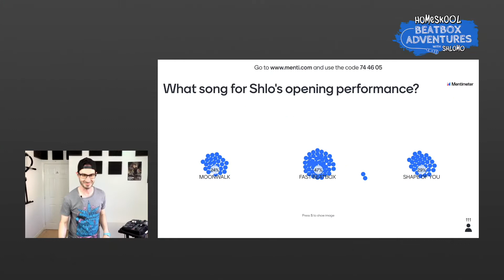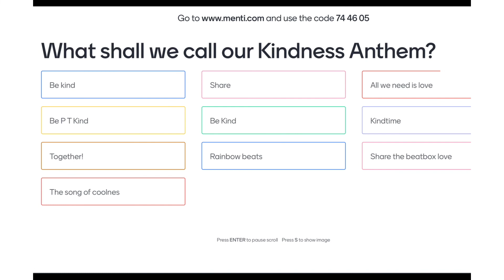Week 3 Highlights: Homeskool Beatbox Adventures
✨We need your Homeskool Homework by Wednesday ✨Send in your ideas for lyrics, tunes, beats, raps, anything you can for our Kindness Anthem which we've collectively named "Make Somebody Smile"

Rewatch, donate and apply to be on next week’s show right here 👉 beatboxadventures.com

NHS Charities Together

Video edit by Chris Smith